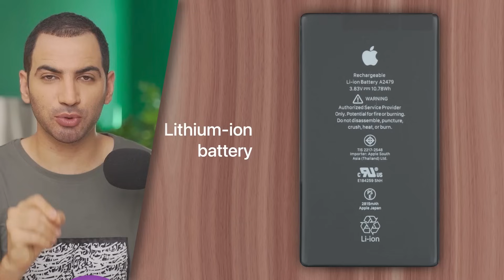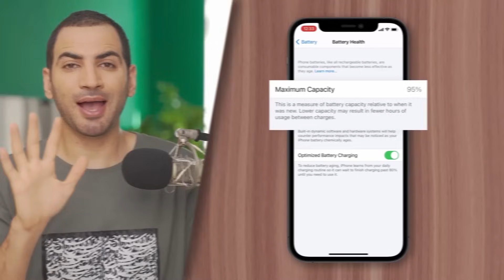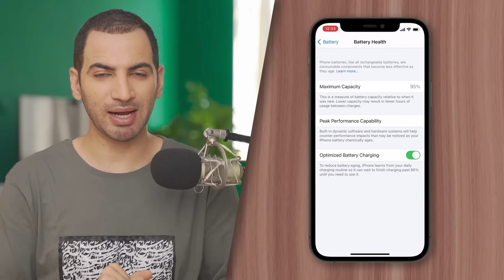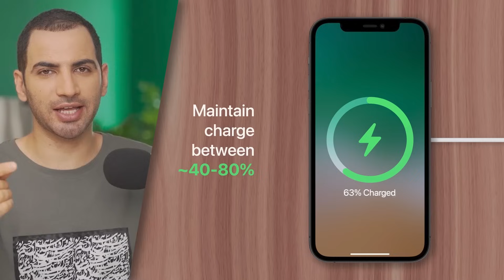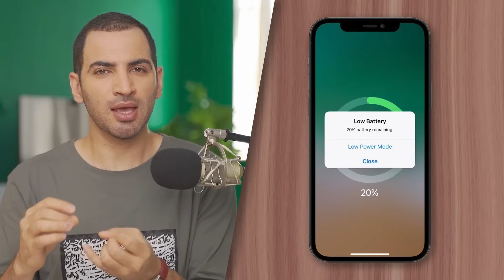قاتل باتری گوشی شما، نحوه صحیح شارژ گوشی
لینک زیر شما رو سابسکرایب میکنه
 صفحه ایسنتاگرامم : shorturl.at/nHN18
صفحه توییترم : shorturl.at/qAPZ1
صفحه شخصیم تو اینستاگرام : shorturl.at/movB0